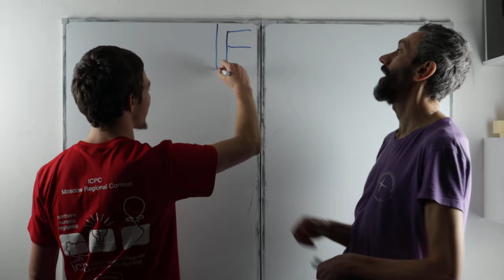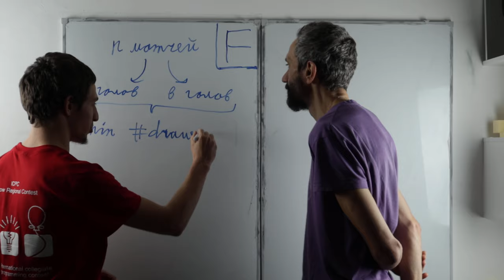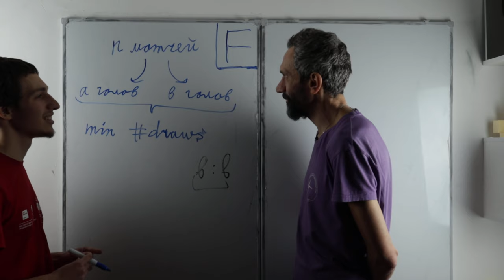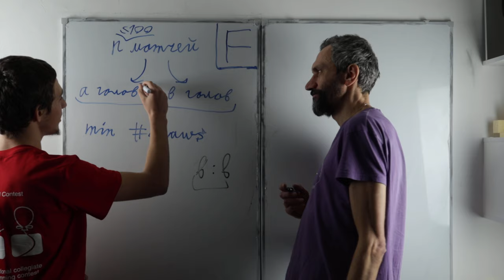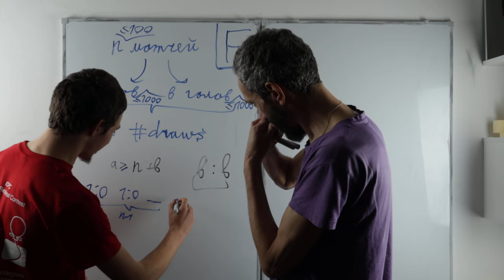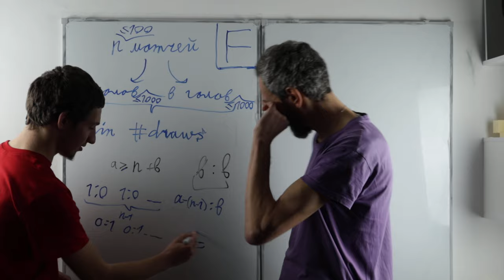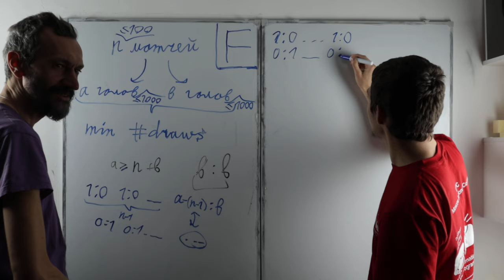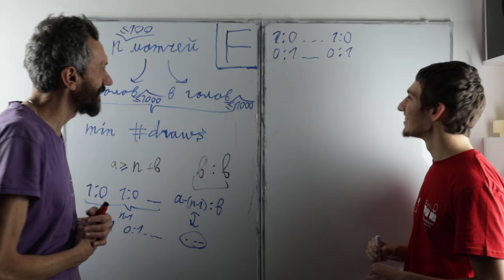МИШЕНЬКА УЧАСТВОВАЛ В ПОЛУФИНАЛЕ ICPC! РАЗБОР КРАСИВЫХ ЗАДАЧ ОТ ГРОССМЕЙСТЕРА ПРОГРАММИРОВАНИЯ!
Автор обложки - Михаил Абрамович из Поступашек!!
Спасибо ему огромное !